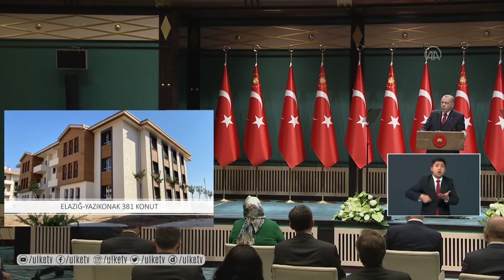Recep Tayyip Erdoğan, Cumhurbaşkanlığı Kabine Toplantısından Sonra Açıklamalarda Bulundu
Cumhurbaşkanı Erdoğan, cumhurbaşkanlığı kabine toplantısından sonra açıklamlarda bulundu.